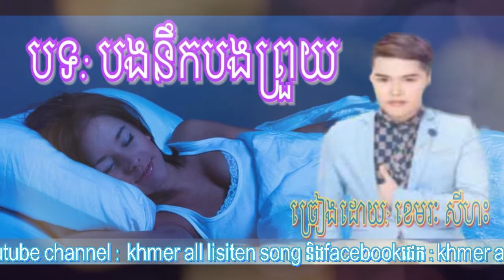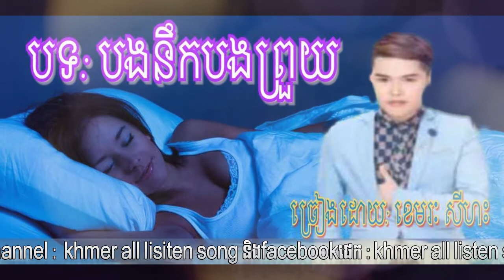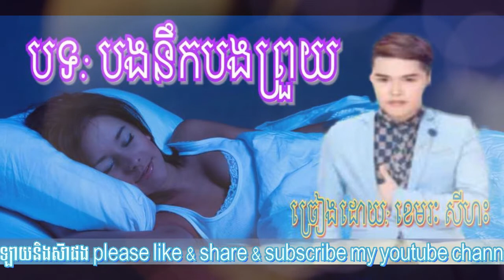បងនឹកបងព្រួយ, សីហៈ, ខេមរ៉េត សីហៈ, bong nik bong pruy, khemarak seyhak,